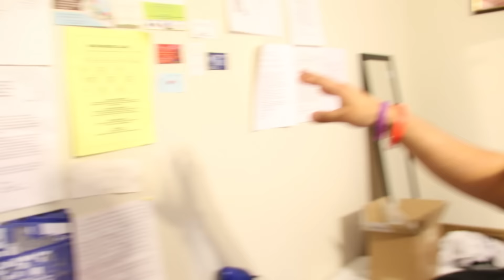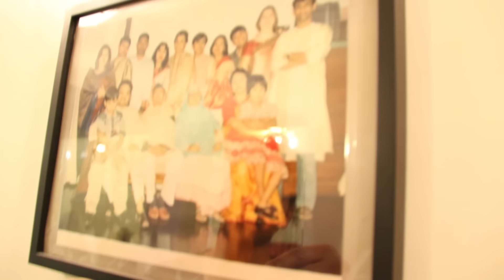The Actual Life of a Rookie Entrepreneur - Rafi Chowdhury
Meet Rafi Chowdhury who is helping businesses to grow online from starch to a successful Business

Examiner.com calls him the go-to guy for traffic generation SplashOPM says he is one of the top Growth Hacking gurus on the web
Start-up Dhaka says he is one of the youngest and most successful marketers ever to come from Bangladesh
Northeast Today Magazine calls him a web analytics Expert.

Finding a good mentor is Important for Success.
If you want learn more of Internet Marketing and want to succeed in the Industry for long time